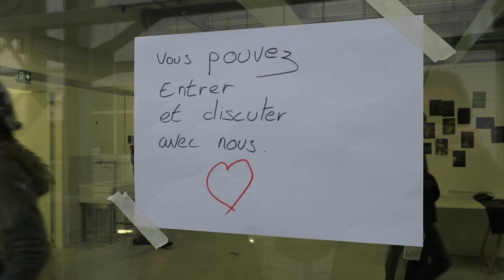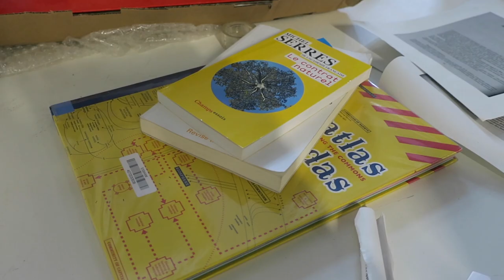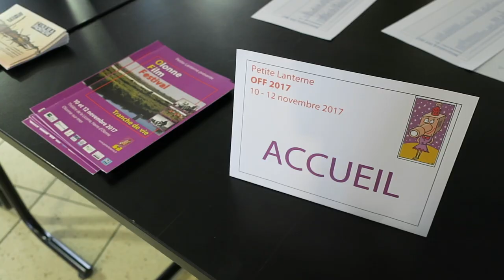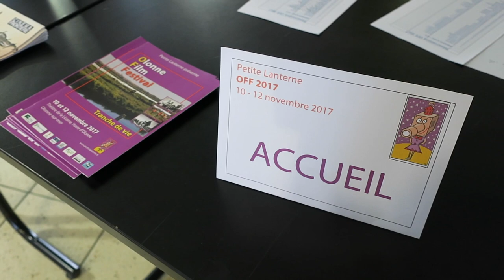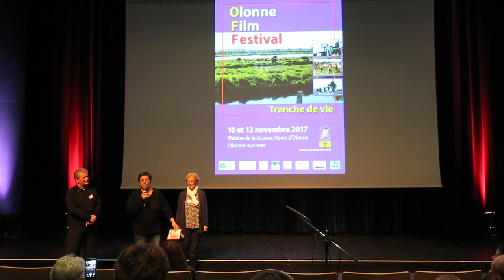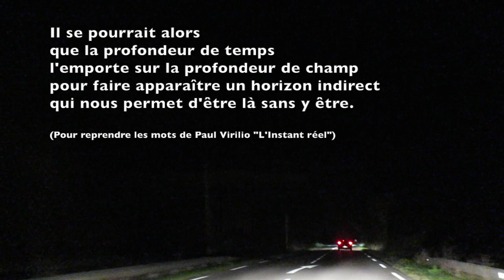Journal filmé 108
Avec
Bérénice de la Cotte
Jean-François Naud
Frédérique Jamet et Charles Denner
Pierre et Dominique Laudijois
et les Petites lanternes